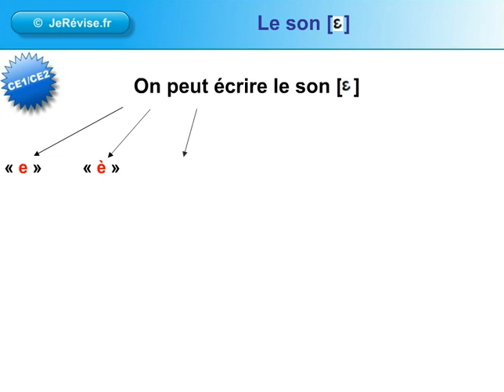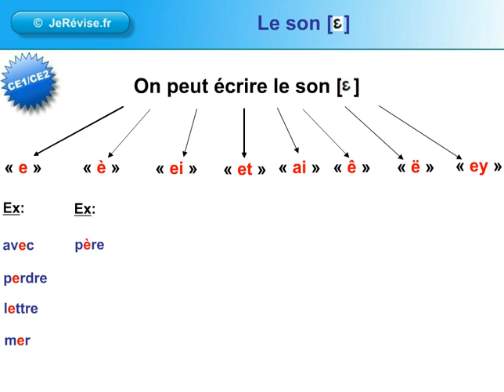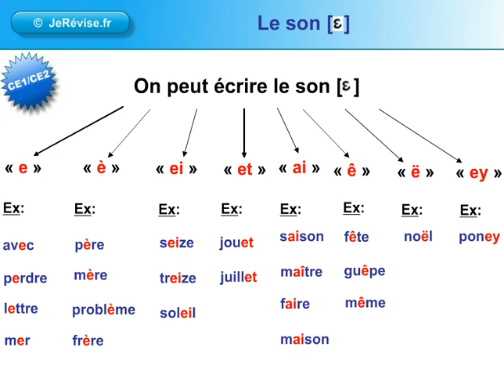Le son phonème "è" CE1 CE2 FLE soutien scolaire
"JeRévise.fr" est un site internet qui permet de réviser ses leçons en vidéo et s'exercer avec des exercices intéractifs